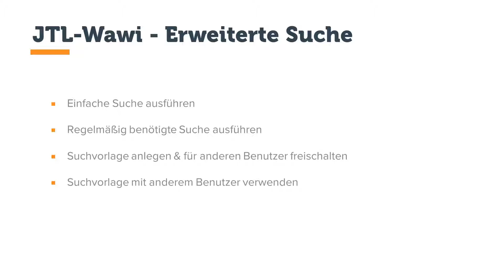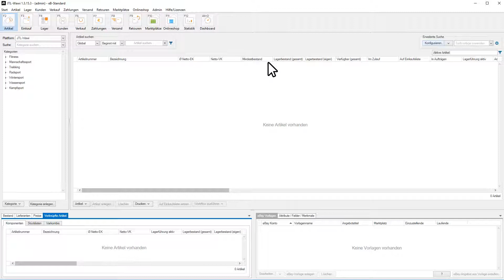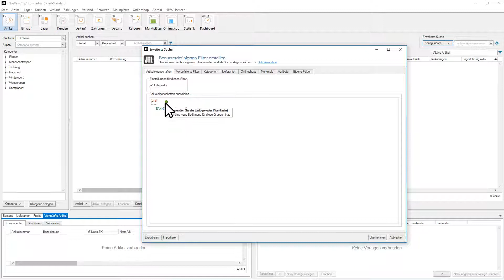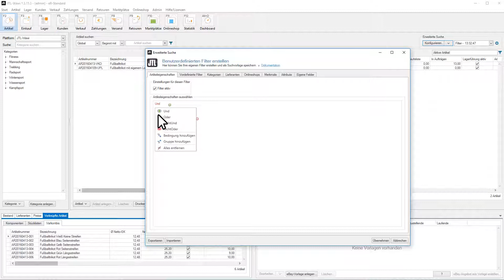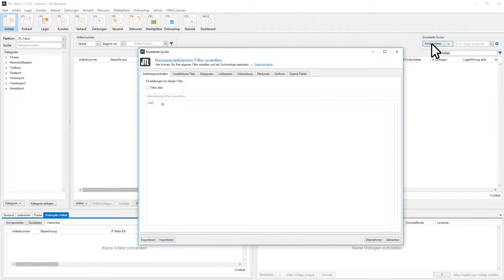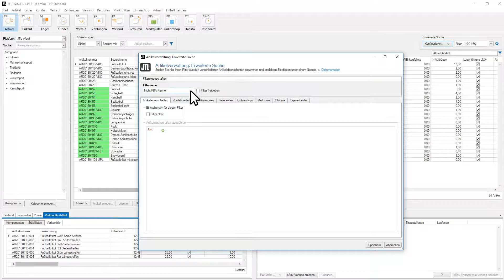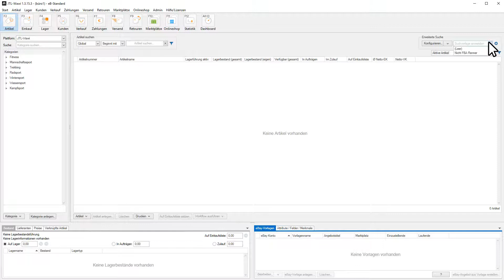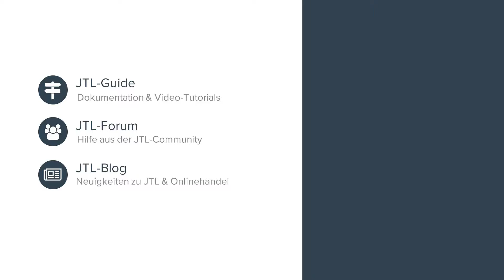JTL-Wawi - Erste Schritte - Erweiterte Suche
In diesem Video werfen wir einen Blick auf die erweiterte Suche in der Artikelverwaltung von JTL-Wawi. Die Funktionen der erweiterten Suche sind zu umfangreich um sie komplett in einem Video abzuhandeln, daher verschaffen wir uns hier einen Überblick.
Im Video werden wir zwei unabhängige Suche durchführen. Im ersten Fall suchen wir Artikel von einem bestimmten Lieferanten, in denen EAN und das Gewicht nicht gepflegt wurden.
Die zweite Suche geht mehr in Richtung Statistik. Wir suchen uns alle Artikel raus, die wir über Amazon verkaufen aber nicht via FBA versendet werden. Hier schränken wir die Suche noch auf unsere Renner ein, also Artikel die vergleichsweise gut verkauft werden.
Nach den beiden Suchen schauen wir uns an wie wir eine Suchvorlage erstellen und sie für andere Benutzer der Wawi zur Verfügung stellen.
Zu guter Letzt exportieren wir unser Suchergebnis in eine CSV-Datei.

00:18 Inhalt
00:53 Einfache Suche
03:47 Wiederkehrende Suche
05:18 Suchvorlage anlegen
06:21 Suchvorlage mit anderem Benutzer verwenden
06:54 Suchergebnis exportieren